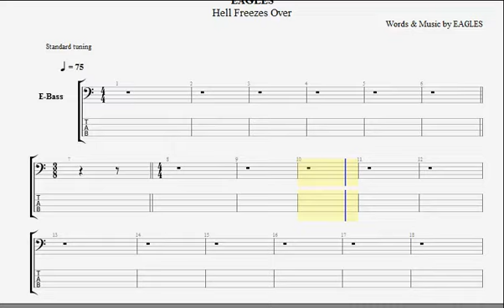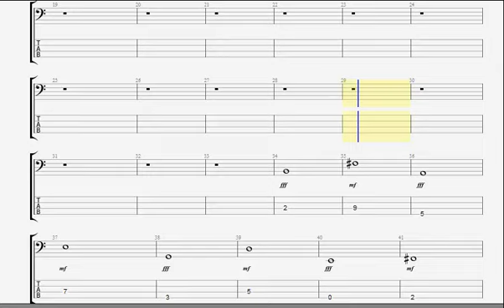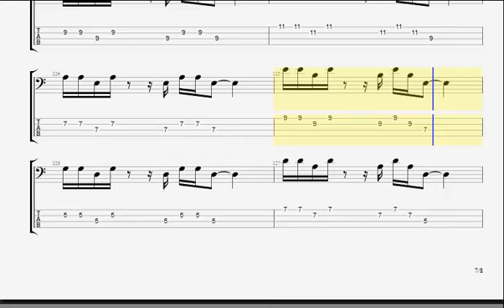Hotel California for Bass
For Bass enthusiast a one must learn for every musician